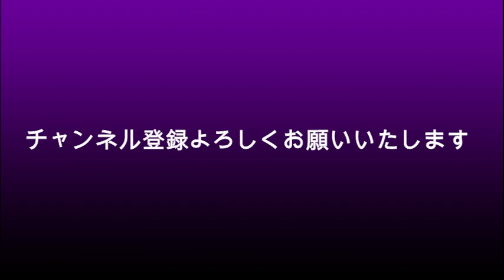羽生結弦 何度も死のうと思った？